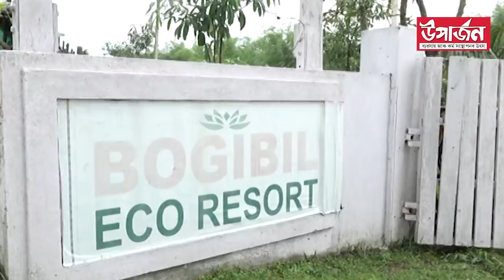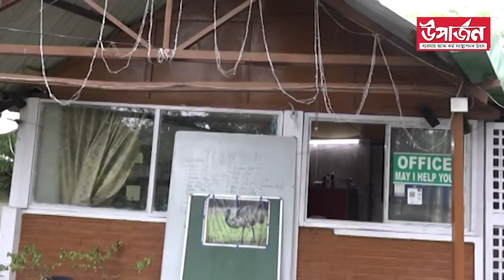ইংলেণ্ডৰ বাৰ্মিংহামত হোটেল ক্ৰয় কৰা এজন অসমীয়া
বাৰ্মিংহামৰ প্ৰখ্যাত চাইনীজ হাউচ নামৰ হোটেলখন ক্ৰয় কৰি তেওঁ নাম দিলে দ্যা ইষ্টাৰ্ন

প্ৰদীক শইকীয়া নামৰ এই ব্যক্তিগৰাকীৰ জীৱন বৰ বৰ্নাঢ্য ৷ দক্ষিন আফ্ৰিকাৰ তৈল খণ্ডৰ মুখ্য বিজ্ঞানীৰ চাকৰিৰ পৰা অৱসৰ লৈ তেওঁ আৰম্ভ কৰিছিল ব্যৱসায়িক জীৱন ৷

ইংলেণ্ডত হোটেল কিনি ব্যৱসায় আৰম্ভ কৰা প্ৰদীপ শইকীয়াই ডিব্ৰুগড়ৰৰ বগীবিল দলঙৰ সমীপত আৰম্ভ কৰে “বগীবিল ইক’ ৰিজৰ্ট ”

৪৬ বিঘা মাটিত বিশাল ৰূপত নিৰ্মান কৰি থকা এই ইক’ ৰিজৰ্টৰ পৰা বিগত বৰ্ষত তেওঁ ব্যৱসায় কৰিছে ১ কোটি ৩০ লাখ টকাৰ ৷

লখিমপুৰত জন্ম গ্ৰহণ কৰি বিশ্ব নাগৰিকলৈ পৰিনত হোৱা বিজ্ঞানী ব্যৱসায়ী প্ৰদীপ শইকীয়াৰ লগত কথা পাতো আহক :
uparjan.in